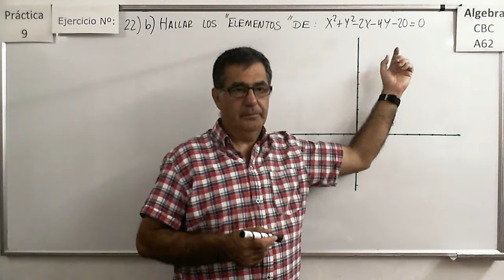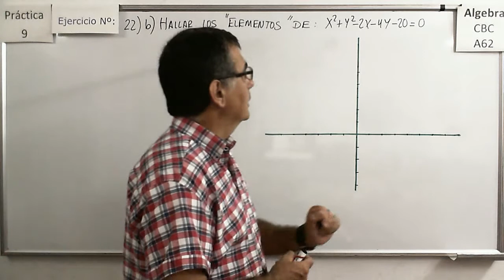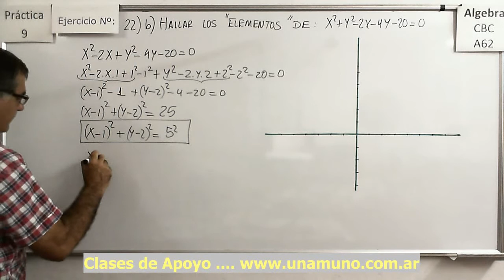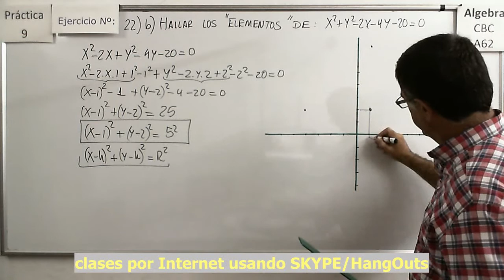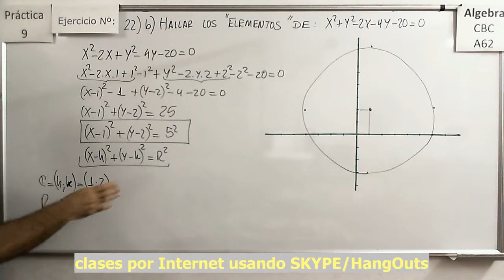Álgebra CBC A-62 Práctica 9 – Ejercicio 22 b) Identificar la cónica y sus ELEMENTOS